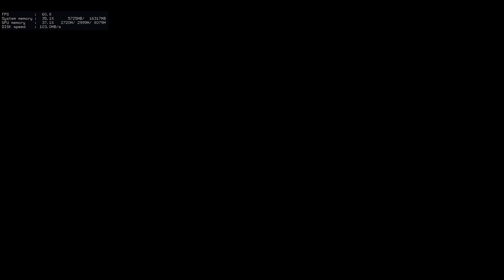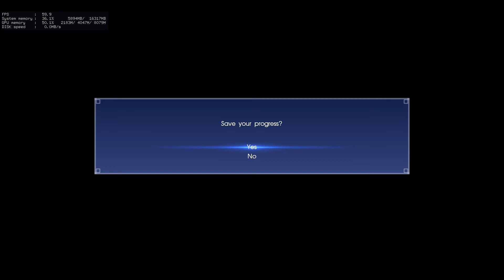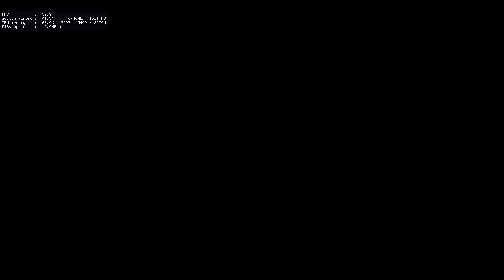Final Fantasy XV prompto 01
Final Fantasy XV prompto